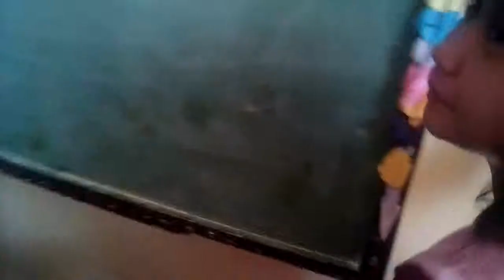Your song by bulusan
last song for our ST